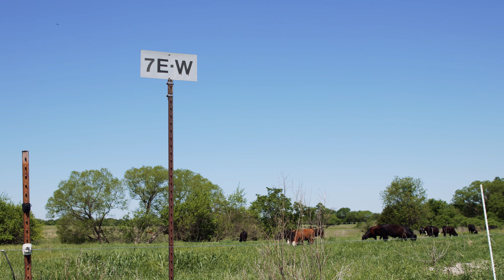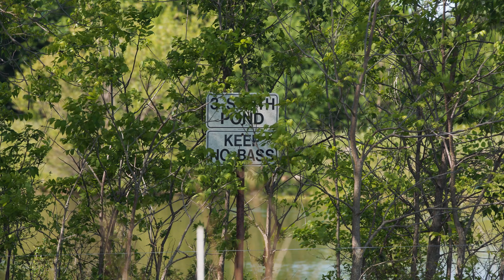Water Infrastructure on Our Ranch! - Regenerating the Ranch Episode 4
With 7 different research ranches, we need to have creative solutions to get water to our cattle. As we graze with a more regenerative mindset, we have to think about how we can graze to get the best impact, but that also involves how we can water our cattle as well. In this episode we go through what we have, what we need, and what we have planned for the future of our water infrastructure on our ranches.

00:00 Introduction
01:19 Our Current Needs for Water
03:07 Coffey Ranch Water Infrastructure
06:15 Oswalt Ranch Water Infrastructure
09:25 PDF Water Infrastructure
11:43 Tip for Stock Tank Algae
13:09 Red River Ranch Water Infrastructure